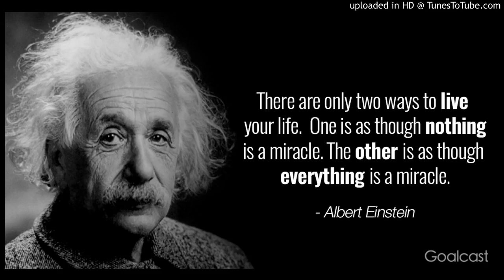អាញ់ស្តាញ់៖ ​ដំណើរជីវិត​ចុងក្រោយ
pen ron, The voice Cambodia, penh chet ot, penh jet ot,
Mr and Ms Talk Show, Khmer boxing, Ctn, ctn comedy, ctn,peakmi,ctn joke, ctn funny, hang meas news,